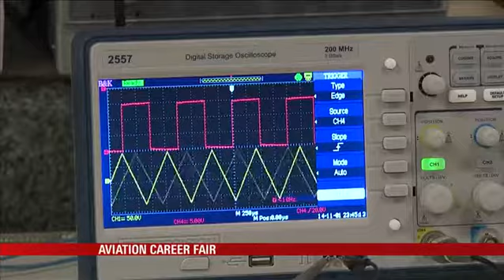Aviation Fair Held in the Port City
MOBILE, Ala. (WPMI) Aviation companies around the Port City are looking for workers.

Enterprise State Community College held an Aviation Career Fair and Open House Saturday morning. Job seekers had the opportunity to meet with employers and discuss job openings.

The event also spotlighted the number of aviation programs and courses Enterprise has to offer.